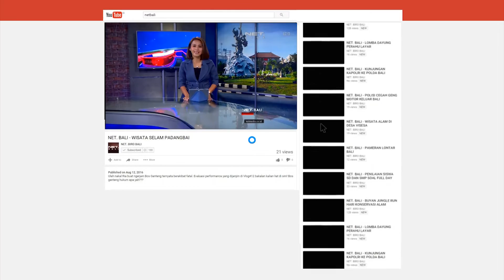NET. BALI - RUANG PUBLIK